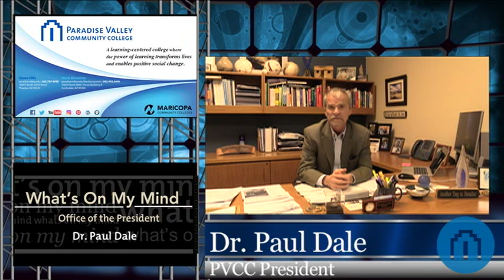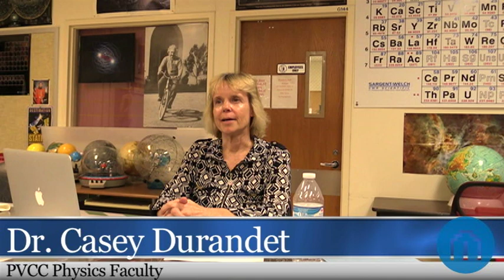What's on my Mind - 12/5/2018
In 1988 Leon Lederman was awarded the Nobel Prize in Physics for his part in the discovery of another sub-atomic particle. the Muon Neutrino. He died on October 3rd, 2018